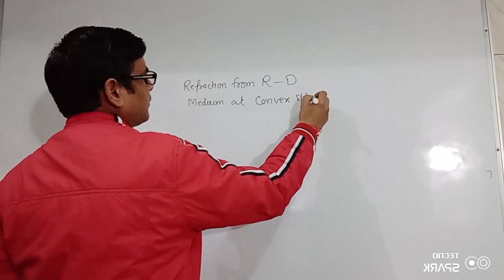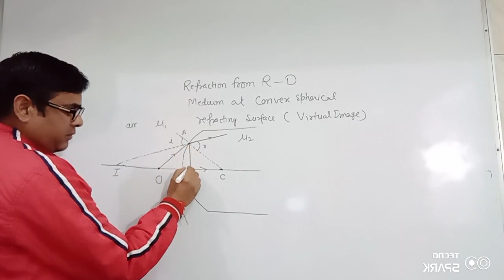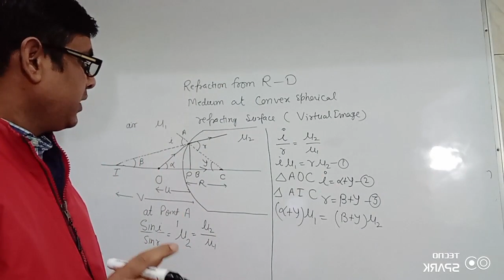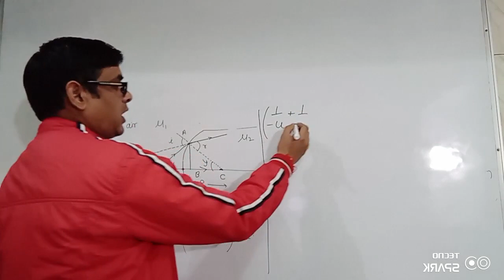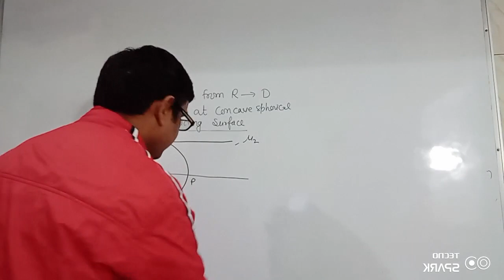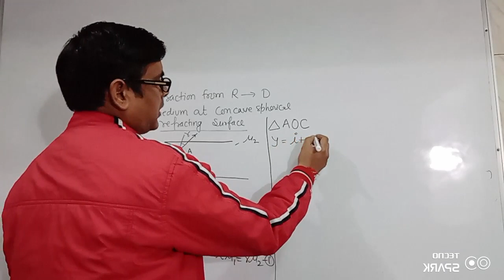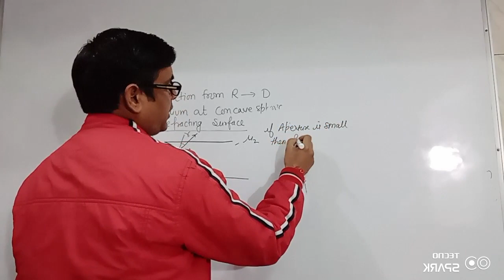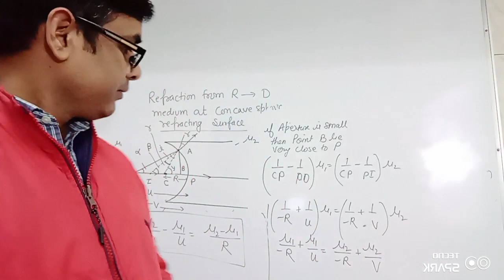Refraction form denser to rarer medium at convex spherical refracting surface